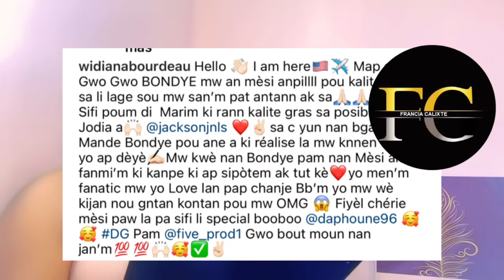Widiana USA🇺🇸l’ap explike kijanl fè ale USA🙆🏼‍♂️🇺🇸Jenny Q Foure kòl😳fanatik yo mande anraje